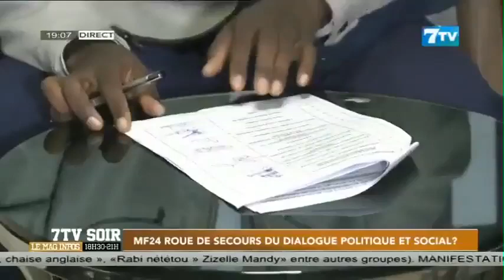MF24 Roue de secours du dialogue politique et social ?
Extrait 7tv soir du mardi 18 Avril 2023

7TV est une chaîne généraliste qui exploite l'infotainement avec un accent particulier sur l'information.